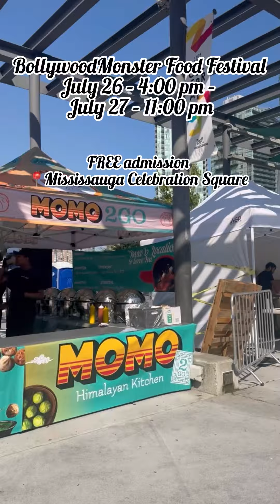Bollywood monter Mississauga 🇨🇦